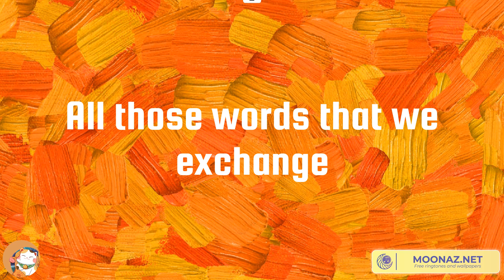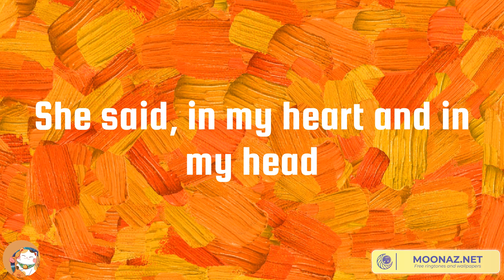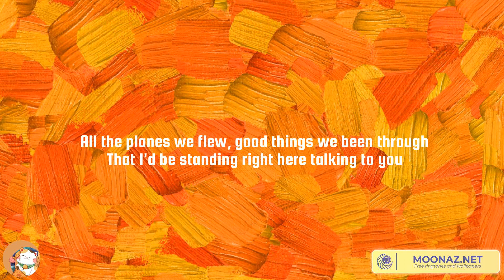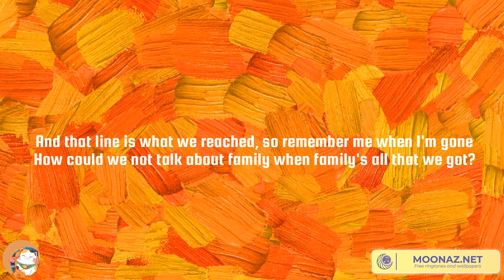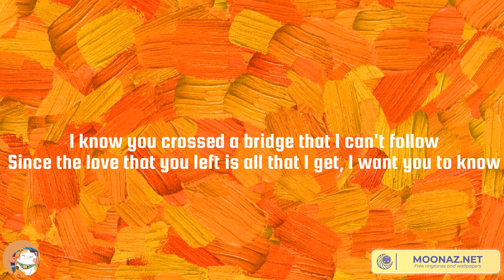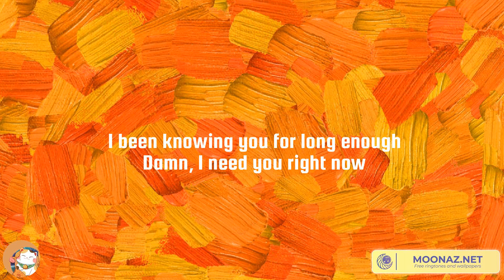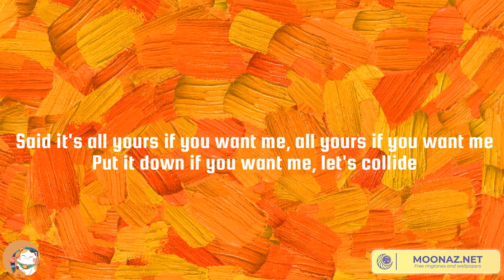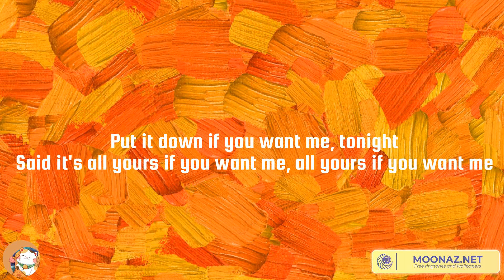Seafret, Wiz Khalifa, Charlie Puth - Atlantis, See You Again | Justin Bieber, Collide